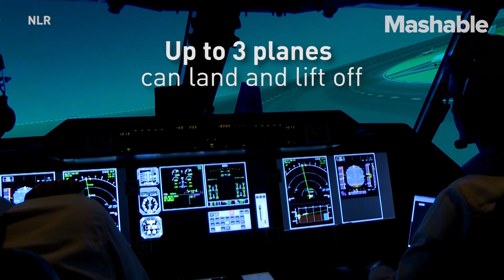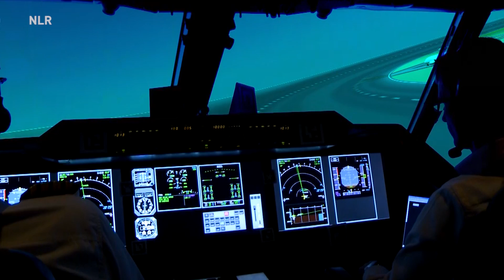Circular runways could revolutionize airport traffic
Circular runways are a radical redefinition of airport layout. They're designed to deal with increasing air traffic, allowing for multiple aircraft to takeoff and land simultaneously.